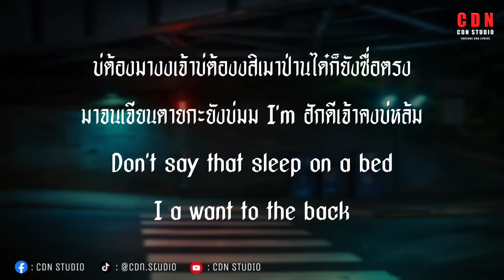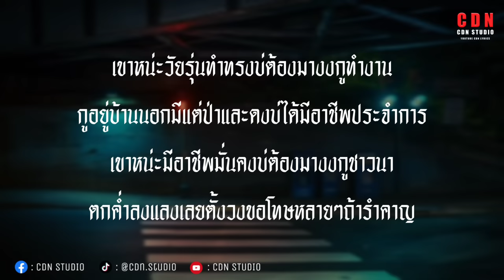วัยรุ่นทำทรง - STS73 | เนื้อเพลง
𝐂𝐃𝐍 𝐒𝐓𝐔𝐃𝐈𝐎 🎶

✻ รับโปรโมทเพลง

เนื้อเพลง : วัยรุ่นทำทรง
ศิลปิน : STS73

เขาหน่ะวัยรุ่นทำทรงบ่ต้องมางงกูทำงาน
กูอยู่บ้านนอกมีแต่ป่าและดงบ่ได้มีอาชีพประจำการ
เขาหน่ะมีอาชีพมั่นคงบ่ต้องมางงกูชาวนา
ตกค่ำลงแลงเลยตั้งวงขอโทษหลายๆถ้ารำคาญ

กินเหล้าขาวนำอ้ายบ่น้ออีนางเอ๋ย
สินอนรึสิเมาผมเลือกได้จักอย่าง
สิจิบกันเบาๆและจะอยู่จนฟ้าส่าง
บ่มีดอกจักวันที่พวกเฮาจะเว้นว่าง

มีเพียงแค่หมู่เฮาและก็เพลง opera
หมู่บ้านข้างๆเวลามันก็ผ่านไปจนเช้า
แล้วพอบ่มีไรจะกินก็จกลงไปในกระเป๋า
ตัวถึงจะสิบ่หลายแต่สภาพแน่ๆเมา

บ่มีดอกเหล้าทรงมีแต่เพียงแค่เหล้าขาว
แต่บ่สนในบัญซีบ่มีเงินไปเปย์สาว
เขาวัยรุ่นทำทรงคงถืกใจสาวๆ
เฮาวัยรุ่นทำงานโตผิวดำและบ่ขาว

มีหมวกคู่อยู่ข้างกายและจักหน่อยกะบ่เหงา
กะย้อนว่าเฮาบ่มีกินข้าวอยู่วัดเป็นสังกะลี
บ่มีปัญญาสิไปสู้เขา
เขาสนสั่นผู้ดีเขานั่นเป็นลูกเศรษฐี

เขากิน Whiskey กูกินเหล้าขาว
เขาดีกว่าอ้ายอีหลี โตอ้ายนี่หน่าบ่มีหยังดี
บ่แม่นหมอพรที่จะบายสี

บ่ต้องมางงเจ้าบ่ต้องงสิเมาป่านได๋ก็ยังซื่อตรง
มาจนเจียนตายกะยังบ่มม I'm ฮักดีเจ้าคงบ่หล้ม
Don't say that sleep on a bed
I a want to the back

บ่ฮู้เลยสิเฮ็ดอยู่คนเดียวและ my sad
อ้ายเป็นคนธรรมดาแต่โตน้องบอกว่า bad
รึเป็นเพียงเพราะเงินตราโตอ้ายนี่เลยต้องแพ้ไป
ฮักสิตายมันก็แพ้อยู่ดีอยู่คนเดียวมันคงเหงา alone

อยู่นำเจ้าเสียน้ำตาฟรีๆ
เจ้านั้นไปมักกะผู้บ่าวทำทรง
โตอ้ายก็คงจะต้องลาคนดี
ในเวลาตอนนี้คนละเข้าเมืองกรุง
รับประกันตั้งวงในค่ำคืนราตรี

มื้อนี้บ่ได้เป็นวันดีอกหักจากเจ้าแล้ว
นวลนางออละทีบ่มีบุญสิเคียงข้าง
บ่ได้สร้างบารมีเปรียบอ้ายเป็นเพียงเสือนาที่ up sigh คนผู้ดี
เจ้านั้นเคยบอกว่าฮักอ้ายแท้แต่มันบ่แม่นเลยเรื่องจริง

ความฮักที่น้องให้มาเจ้าคิดว่ามันเป็นเรื่องเล่น
อาชีพของโตอ้ายนี่มันมีแต่เฮื่อมือเปื้อนดิน
เจ้าเลือกผู้บ่าวทำทรงอ้ายคงยอมรับในเรื่องจริง